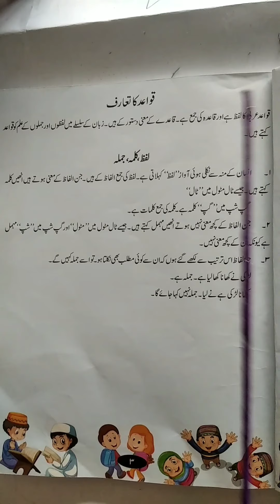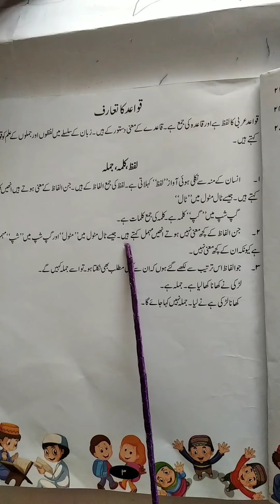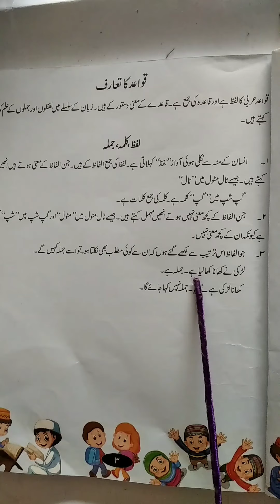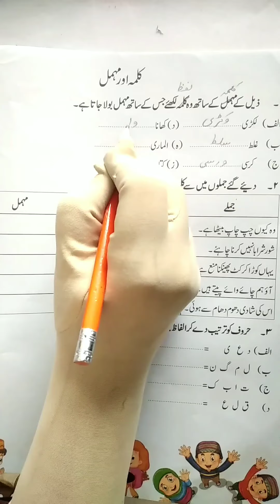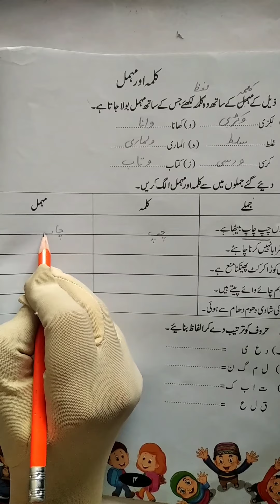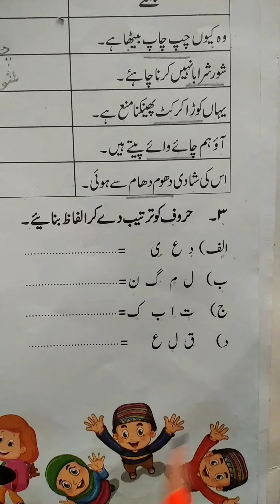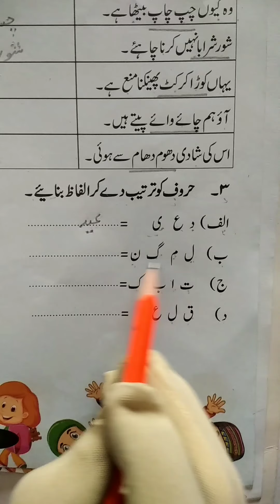Class : 4 Subject : Urdu Language